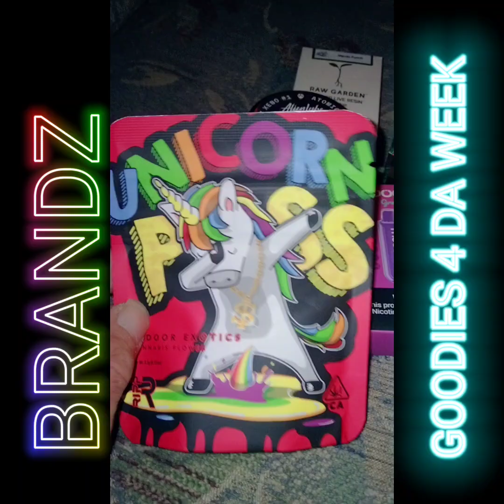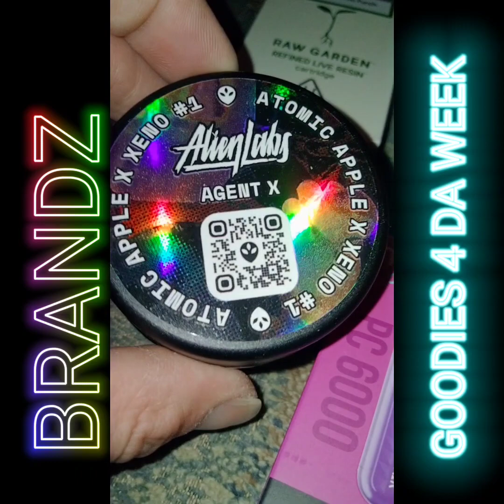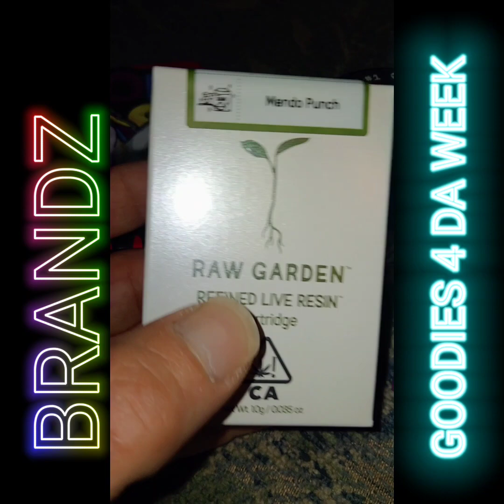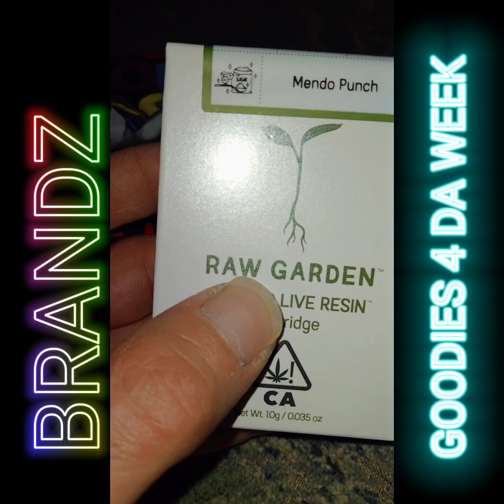BRANDZ -GOODIES 4 DA WEEK - ISSUE #8